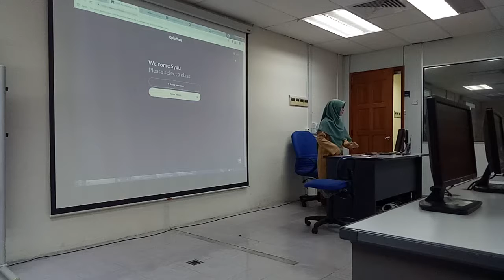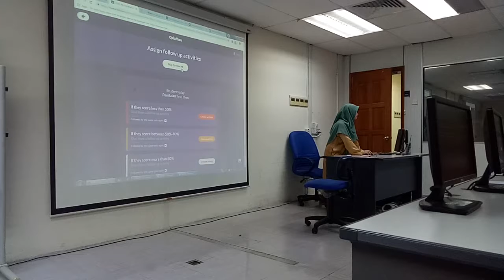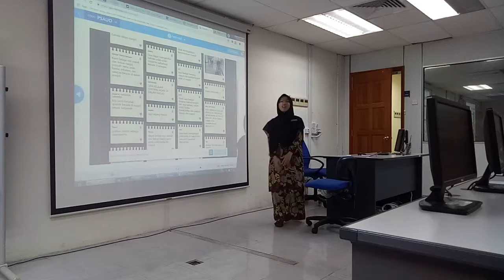Pengajaran Berbantukan Teknologi - Kumpulan 4